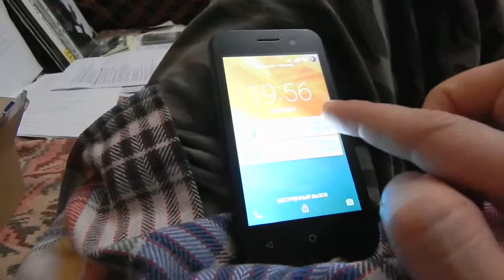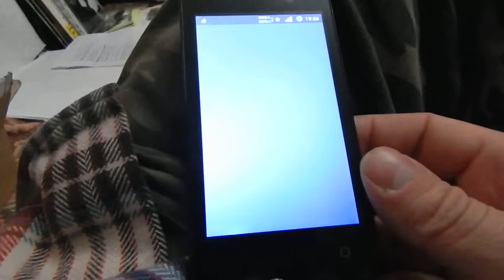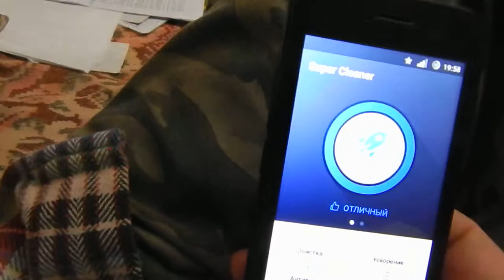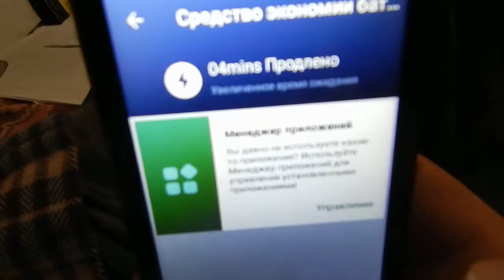Smartphone Prestigio WIZE R3 (Android ver.5.1).Как Ускорить Работаспособность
Digital Max Cinema Present. My Video. Smartphone Prestigio WIZE R3 (Android ver.5.1).Как Ускорить Работаспособность.
Привет Друг!!! Как ТВОИ дела? Сегодня представляю ТВОЕМУ вниманию обзор бюджетного смартфона (2 часть). Я расскажу как самому ускорить работаспособность смартфона с помощью... Слушай и смотри ВНИМАТЕЛЬНО.